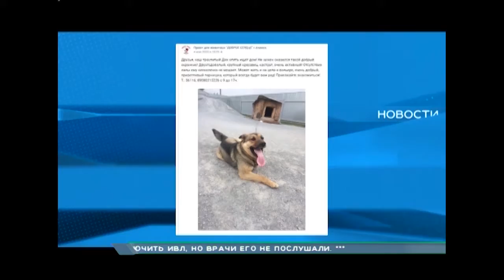Счастливую историю спасения бездомного пса рассказали волонтёры из Ачинска